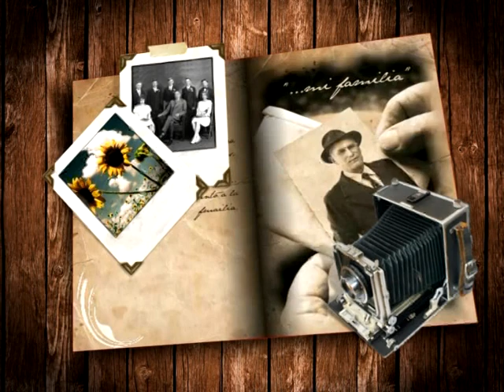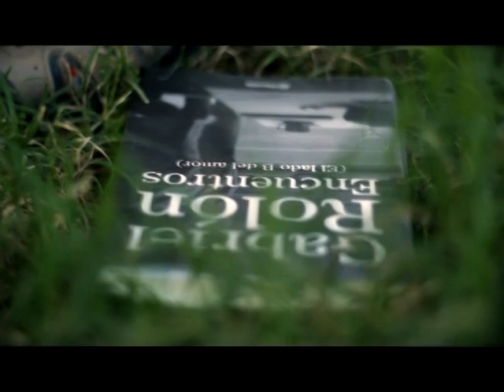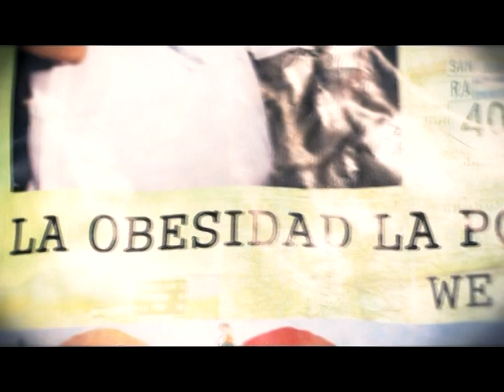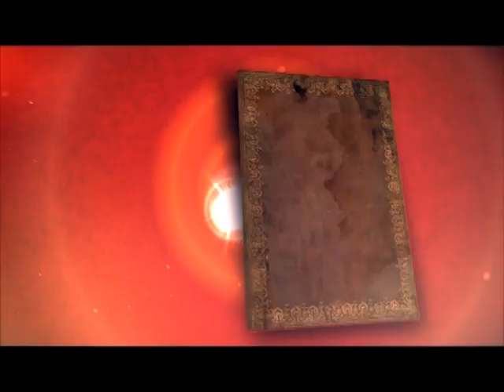"Libro de Historias". Martín Alzamora.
Tomó una decisión que cambiaría definitivamente su vida. Superó límites geográficos y de esfuerzo personal.

En esta página de nuestro libro de historias Martín Alzamora nos cuenta su recorrido por esta experiencia.

"Libro de Historias" va en busca de relatos interesantes, curiosos o simplemente gratos de escuchar. Martes 23:00 hs por Canal 3. Santa Rosa, La Pampa, Argentina.